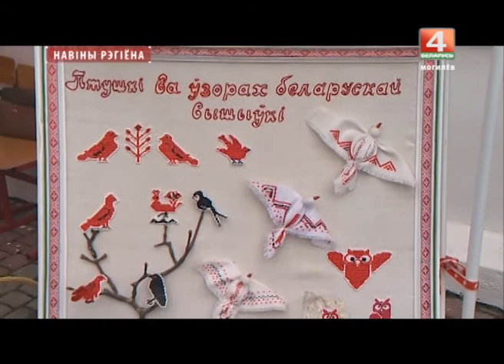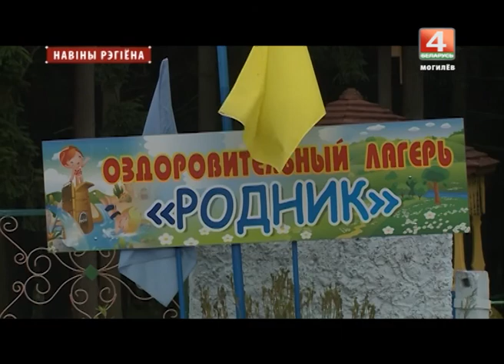Новости 04.07.2017 выпуск 20:30